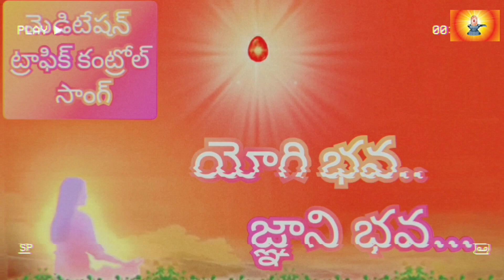Adhigo alladhigo parandhamamu | BK telugu song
Om Shanthi

om shanthi telugu songs,
om shanthi telugu murali,
om shanti telugu songs,
om shanti telugu murali,
om shanti telugu patalu,
om shanti quotes in telugu,
om shanti videos telugu,
brahma kumaris telugu songs,
brahma kumaris telugu murali today,
brahma kumaris telugu speech,
brahma kumaris telugu meditation,
brahma kumaris telugu classes,
brahma kumaris telugu patalu,
brahma kumaris telugu channel,
brahma kumaris telugu songs audio,
shivani behan brahma kumaris telugu,
suraj bhai brahma kumaris telugu,
brahma kumaris telugu commentary,
brahma kumaris telugu yoga commentary,
brahma kumaris telugu daily murli,
brahma kumaris telugu 7 days,
brahma kumaris history in telugu,
brahma kumaris telugu murli,
om shanti brahma kumaris telugu,
om shanti brahma kumaris telugu songs,
om shanti brahma kumaris telugu murali,
brahma kumaris telugu points,
brahma kumaris telugu quotes,
brahma kumaris rajayoga meditation telugu,
brahma kumaris telugu video songs,
brahma kumaris telugu 7 days course,
raja yoga telugu,
raja yoga meditation in telugu,
rajyoga meditation in telugu,
bk shivani telugu speech,
bk shivani telugu classes,
bk shivani telugu meditation,
bk shivani telugu lo,
bk shivani telugu translation,
bk shivani telugu live,
bk shivani telugu quotes,
shiva baba telugu songs,
shiva baba telugu murali,
shiva baba telugu patalu,
shiva baba telugu songs download,
shiva baba story in telugu,
shiv baba murli in telugu,
shiva baba patalu telugu lo,
shiv baba telugu,
bk shiva baba telugu songs,
shiva baba songs telugu lo,
shiv baba telugu video,
brahma baba telugu songs,
brahma baba telugu patalu,
brahma baba jeevitha charitra telugu,
brahma baba story in telugu,
brahma baba murli telugu,
brahma baba songs in telugu,
bk telugu songs,
bk telugu murali,
bk telugu commentary,
bk telugu classes,
bk telugu new songs,
bk telugu murali today,
bk telugu gamer,
bk telugu meditation,
bk telugu audio songs,
bk telugu bhog songs,
bk suraj bhai telugu class,
shiva paramatma telugu,
atma paramatma telugu,
shiva paramatma telugu songs,
atma paramatma telugu songs,
paramathma telugu